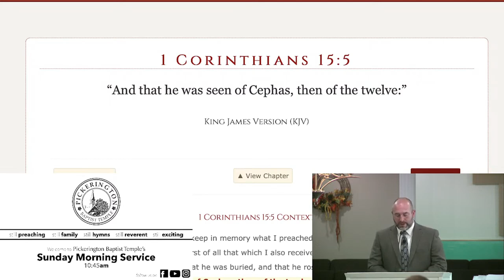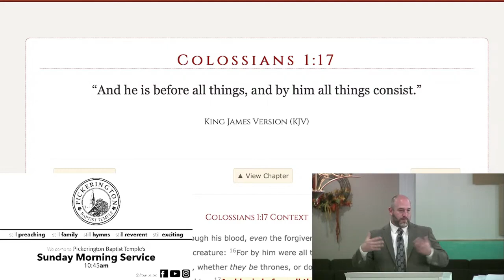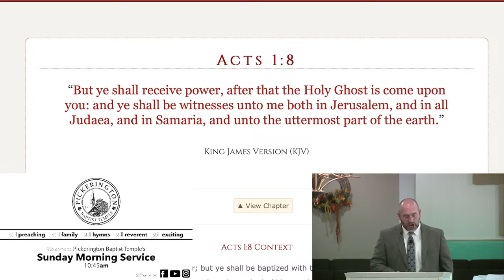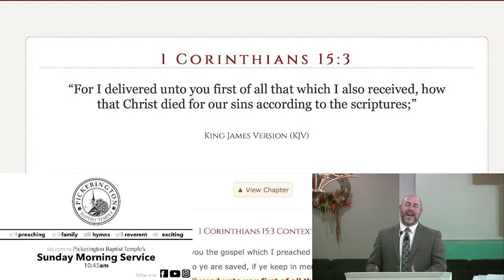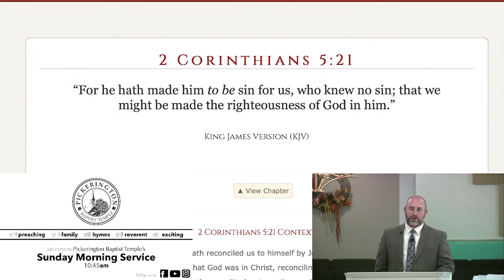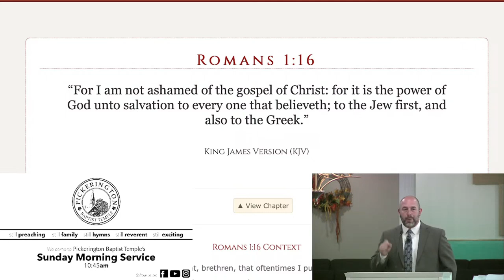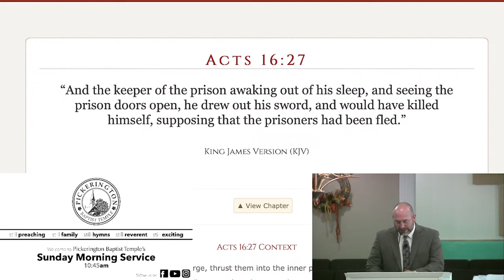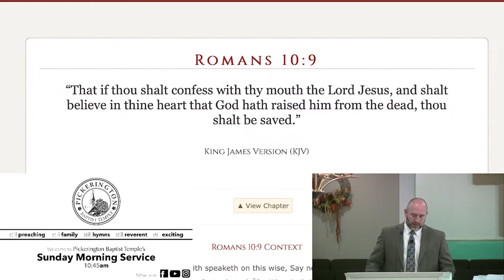Pastor BJ VanAman | I Declare Unto You The Gospel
"...I declare unto you the gospel" | 1 Corinthians 15:1-8 | Pastor BJ VanAman